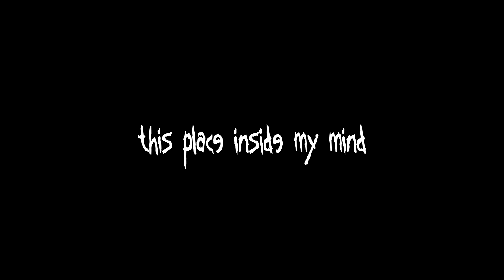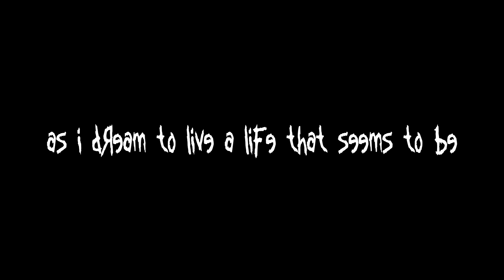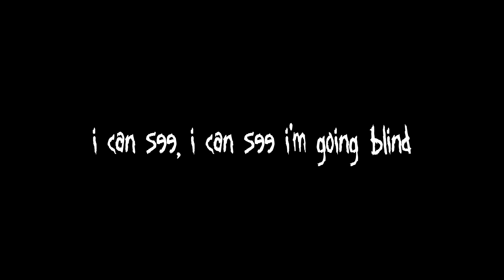Korn - Blind [LYRICS VIDEO]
Song : Blind
Album : Korn (1994)
Label : Immortal Records